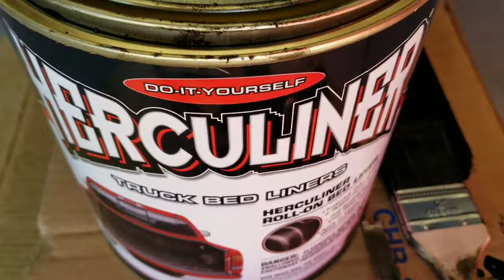Abandoned Toyota Pickup gets a second chance!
This 1985 Toyota Pickup gets a light restoration. Has been sitting a couple of years but is now back on the road.

SEND ME JUNK:
Salome, AZ
85348